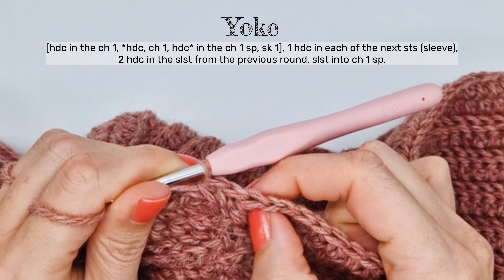Winter Heaven Tunic Dress Crochet Tutorial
This oversized, cozy design is perfect for layering and offers a blend of comfort and versatility. Crafted from a luxurious wool and alpaca mix, this tunic dress is your go-to for chilly days when you want to feel snug without compromising style. Wear it solo as a dress with tights or pair it with leggings for a chic, layered look.

I'm making size S in this tutorial.

🥰 ✨ Explore all my creative crochet designs, join our vibrant Facebook community, and stay updated with me on various platforms – all in one place at my